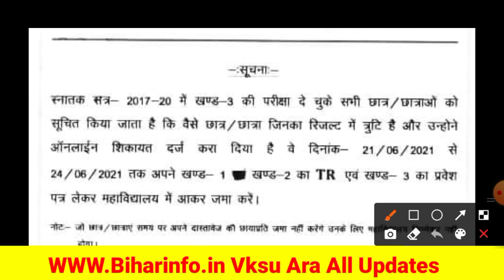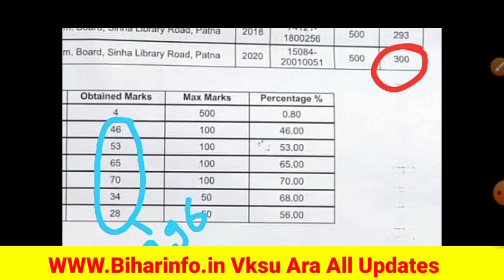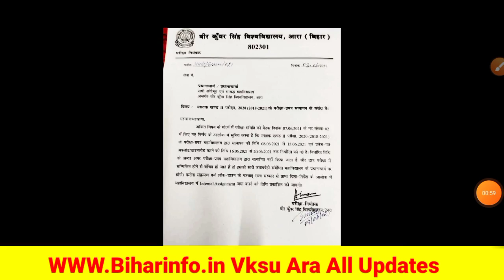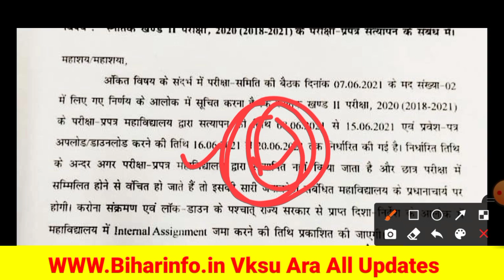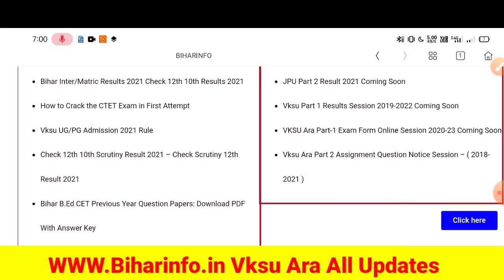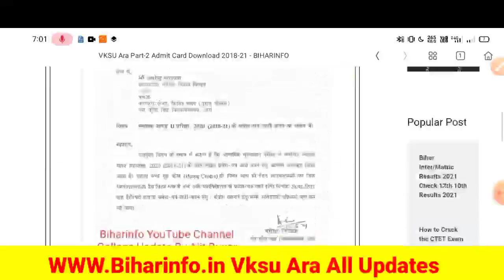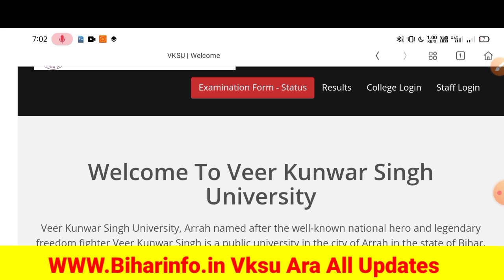Vksu Part 1 Exam Form Vksu Part 2 Admit Card | Part 3 Results Vksu New Admission All Update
Vksu Parr 1 Exam Form Vksu Part 2 Admit Card | Part 3 Results Vksu New Admission All Update